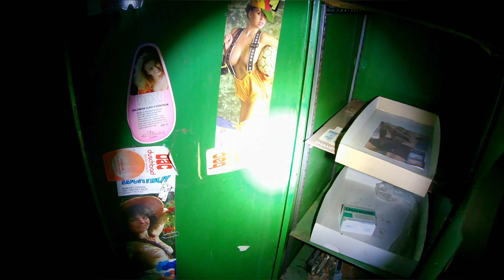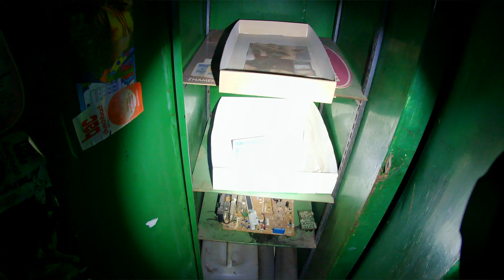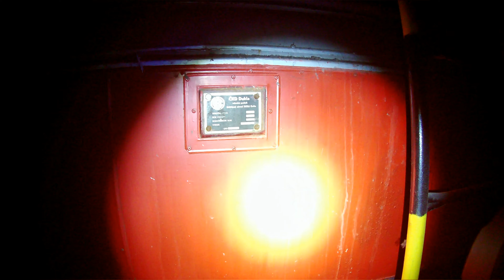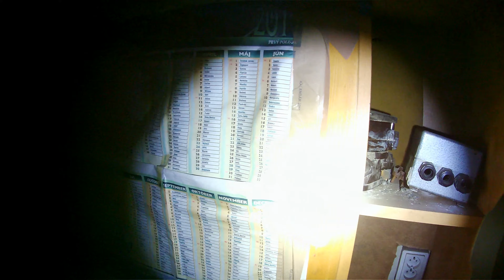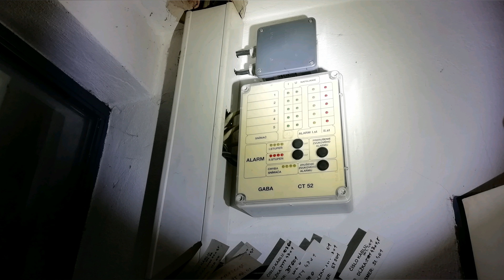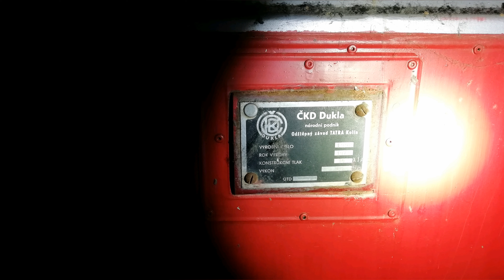Nočná kotolňa 🌌 SLOVAK URBEX LEVICE 🔦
Nočný urbex je nebezpečný!

Nočná kotolňa.
Opäť som sa vydal na nočné dobrodružstvo, nazývaný urbex. Podarilo sa mi zachytiť zaujímavé zábery opustenej kotolne. Jedná sa o dlhšie opustenú kotolňu kde pracovalo niekoľko pracovníkov kotolne a údržby, ktorí sa starali nie len o chod kotolne ale aj samotný výrobný závod.  V tme a v tichu si predstavíte aký zložitý systém tu fungoval. Ciferníky vodomerov a spleť rúrok, všade prítomné ventily vám môžu navodiť rôzne myšlienky. Je to zaujímavý urbex ale aj náučné miesto ako funguje kotolňa.
Jedno viem určite, pracovníci kotolne mali radi kvety. Kvetináče a uschnuté  kvety, napovedajú, že ľudia odchádzali asi nie príliš šťastní. Okrem zaujímavého urbexu si odnášam aj tŕne uschnutého kaktusu na ktorý som sa napichol.